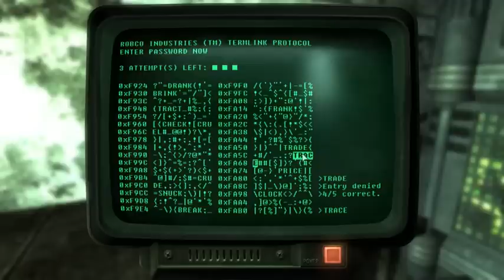Let's Play Fallout 3 part 005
From the Super Duper Mart we move on to the Springvale Elementary School.